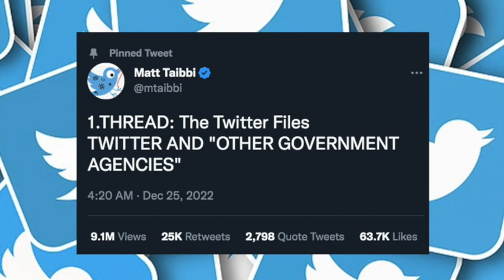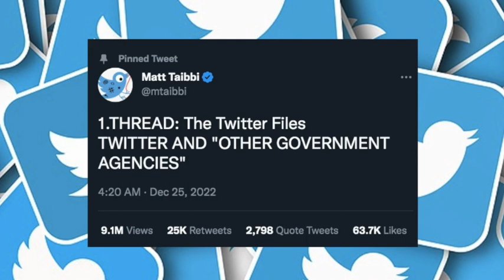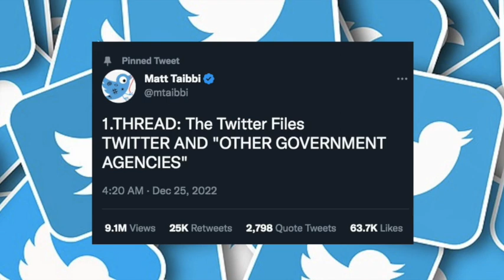Western Governments Keep Assigning Themselves The Authority To Regulate Online Speech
Do you remember voting for government agencies to insert themselves into the regulation of online speech? I don't remember any such vote. I don't remember any politician campaigning to do this or any part of the public being asked for their permission at all. It sure seems like they appointed that authority to themselves without the permission of the electorate, solely for their own benefit. It's almost like democracy is an illusion and our rulers do whatever they want to us, up to and including restricting the ways we're allowed to communicate with each other, in whatever way benefits them and their agendas.